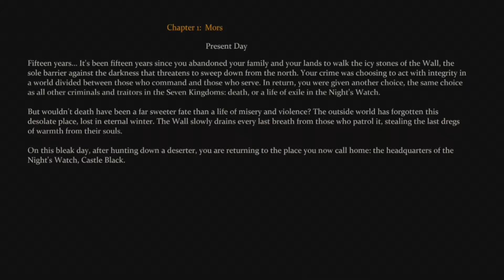Jules plays Game of Thrones - Part one - For the Viewers not the Players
This Friday's video is Jules playing The Game of Thrones Game on the Xbox 360. Join him as he travels through The Seven Kingdoms on a journey of vengeance, allegiance and honor.

(The next episode contains more gameplay)

Note: We do not claim ownership to any of the content used in this video and we are not making any profit off it. ---